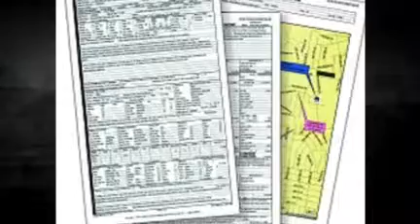Addis Louisiana 70710 Missouri Acres New Homes Visual Tour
- Addis Louisiana 70710 Missouri Acres New Homes Video Visual Tour